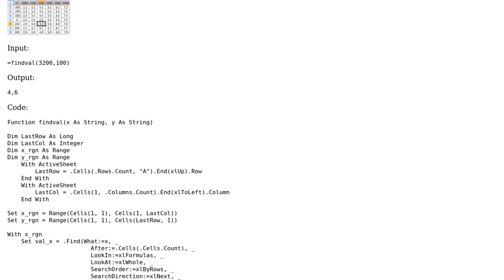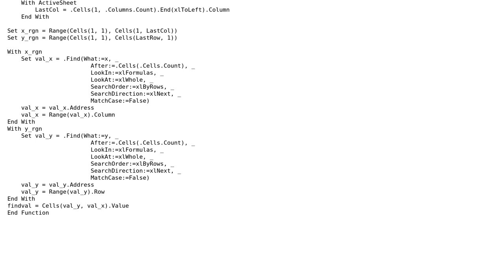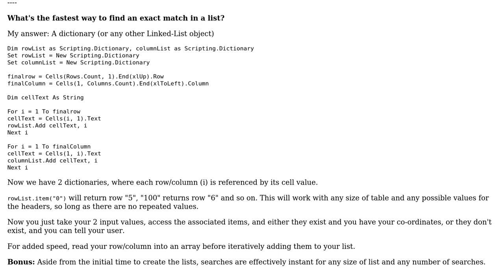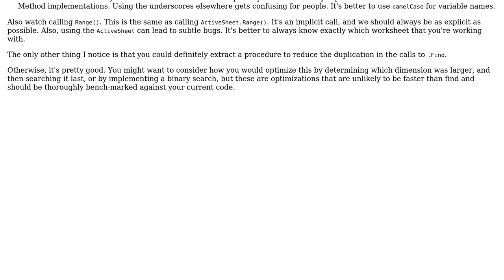Code Review: Code to find value into a table by 2 criteria (x,y) (2 Solutions!!)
Code Review: Code to find value into a table by 2 criteria (x,y)

With thanks & praise to God, and with thanks to the many people who have made this project possible! | Content (except music & images) licensed under CC BY-SA | Music | Images & others | With thanks to user SuperBiasedMan user RubberDuck user Kaz user Fabrizio and the Stack Exchange Network Trademarks are property of their respective owners. You are responsible for your own actions.